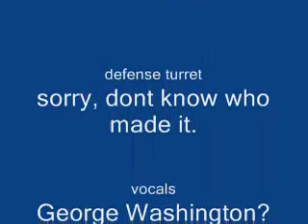Gem vs. Defence Turret!!!!!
BOOYA! It's over!